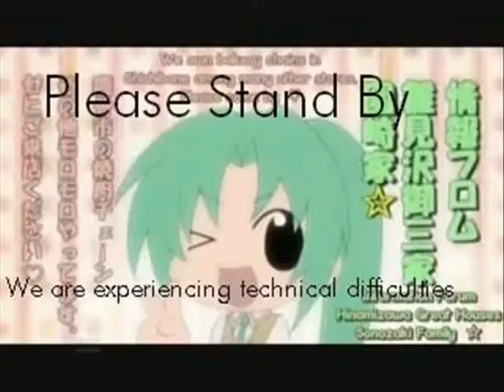Keiichi Faces Of Evil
Something goes terribly wrong on the set of Higurashi!
The Unofficially Official Cast:
Zelda: Rena
Link: Keiichi
The King: Mion/Shion
Impa: Ritsuko
Gnowme: Irie
Gannon: Tepeii